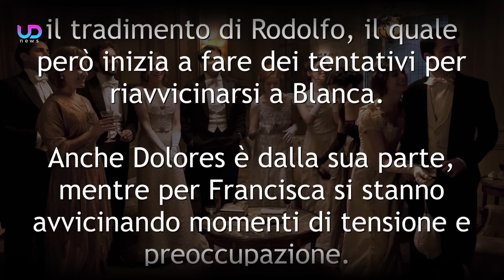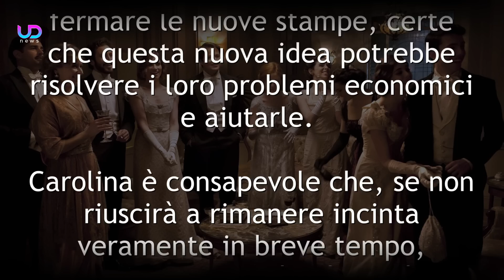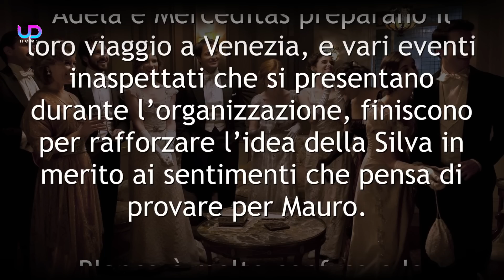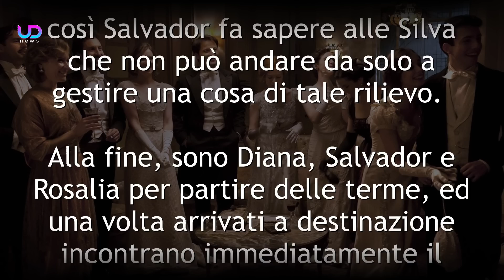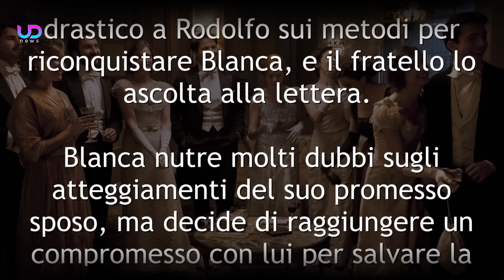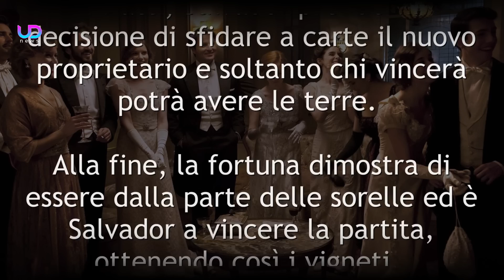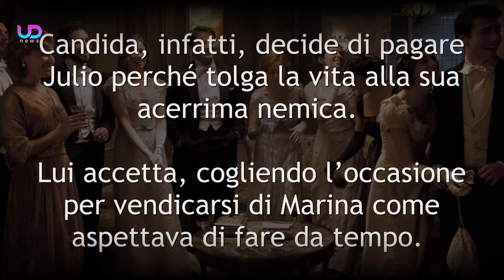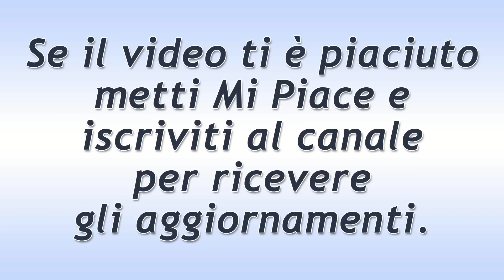Sei Sorelle, Anticipazioni Puntate 15-19 Agosto 2022: Rodolfo Vuole Riconquistare Blanca!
Sei Sorelle, trama puntate dal 15 al 19 agosto 2022: Rodolfo prova a riconquistare Blanca, chiedendo anche dei consigli a Cristobal. Francisca è preoccupata per le sorti di Don Luis, sfidato a duello da Ricardo...

Sei Sorelle continua ad appassionare i telespettatori durante il periodo estivo, e così sarà anche nel corso delle prossime settimane. Dal 15 al 19 agosto 2022, al centro dell'attenzione continua ad essere il tradimento di Rodolfo, il quale però inizia a fare dei tentativi per riavvicinarsi a Blanca. Anche Dolores è dalla sua parte, mentre per Francisca si stanno avvicinando momenti di tensione e preoccupazione.
Ecco che cosa succede nella prossime puntate della soap opera Sei Sorelle.